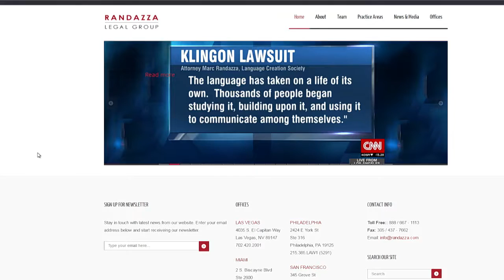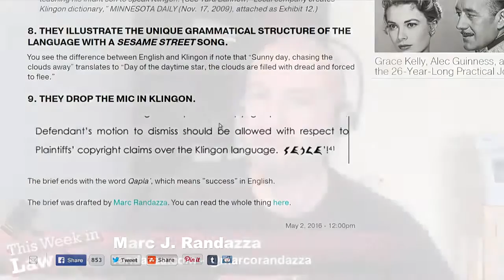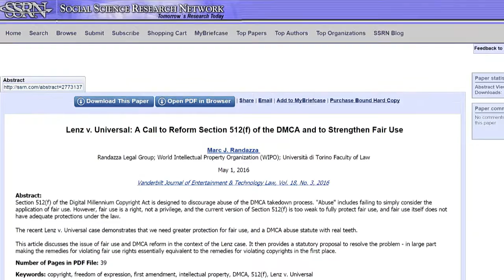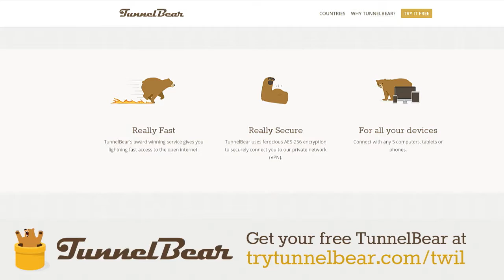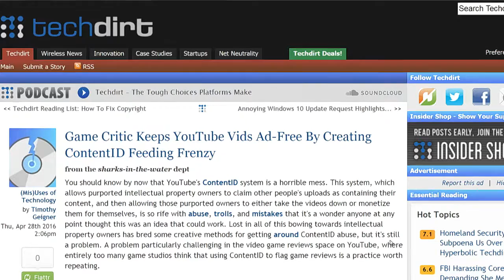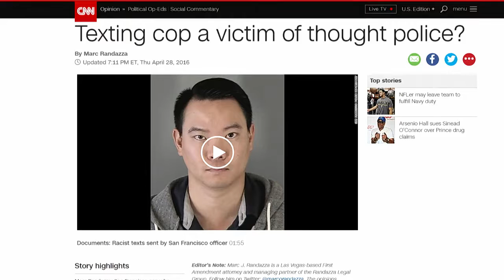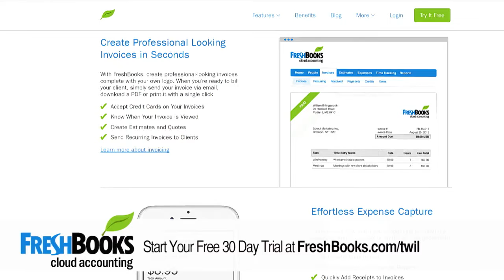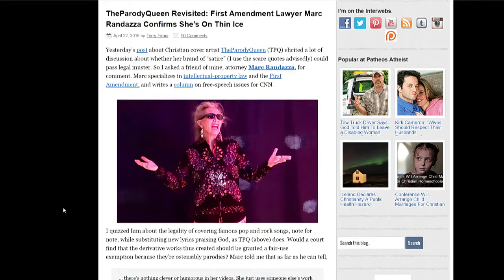This Week in Law 344: TlhIngan Konami Ngoq DMCA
Hosts: Denise Howell, Emory Roane, J. Michael Keyes
Guest: Marc J. Randazza
Paramount v. Axanar and a legal brief written in Klingon, Political Campaigns and music licensing, Lenz v. Universal and discouraging abuse of the DMCA takedown process, copyright clash over cheerleading uniforms and more!
Photo credit: Falashad.
Public list of discussion points, TWiL on Facebook
Attorneys may submit a self-study form to their local CLE board seeking MCLE credit approval. Please check the rules and requirements for your specific jurisdiction before submitting any forms.
Special thanks to Nigel Clutterbuck for the TWiL theme music.